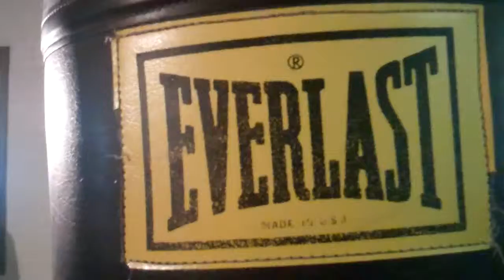boxer from switzerland